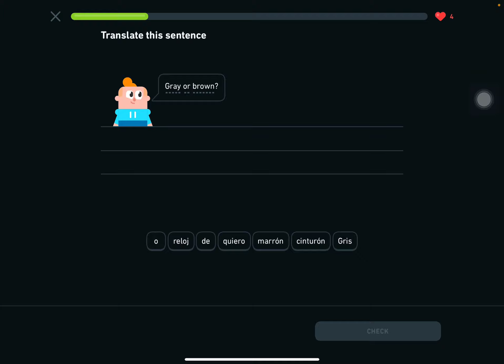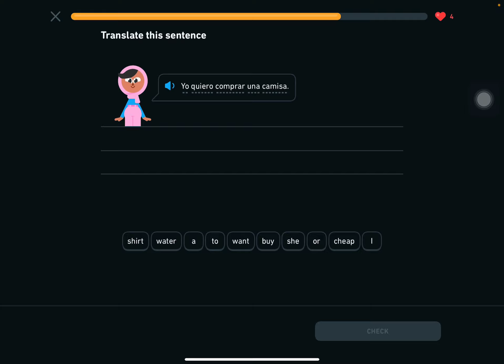Duolingo duolingo (i have a 97 day streak now )